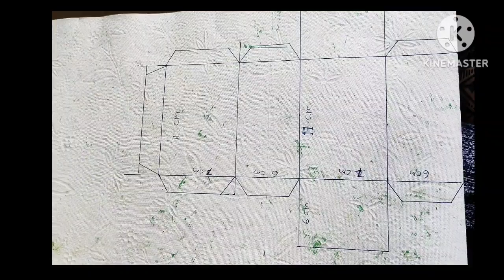Paper Craft Gift Box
make a paper craft gift box